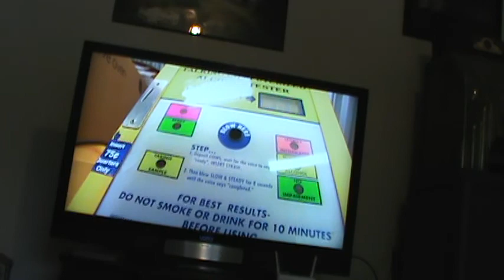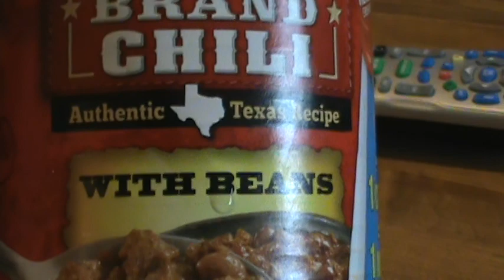Wolf Brand Chili Review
If you don't know me, you may find this video useless!!

Giving a review on the can of Chili I received to give my thoughts on.!!